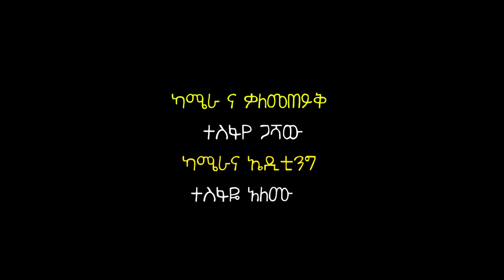ፈረስ ያሳድራል የጥርስህ አሰር 😂😂😂 መገን 9 Megen ቅመም | ጎሽሜ | Tesfa Arts